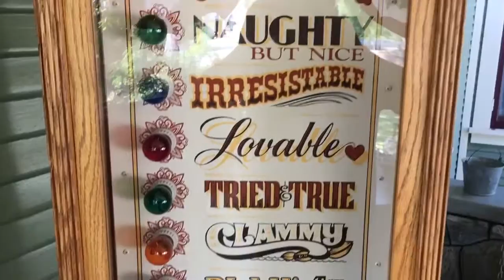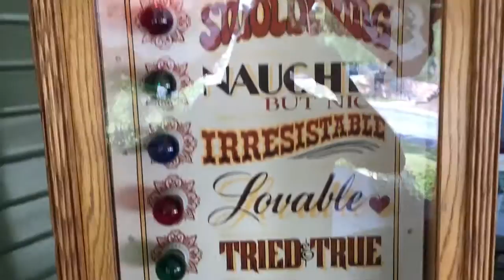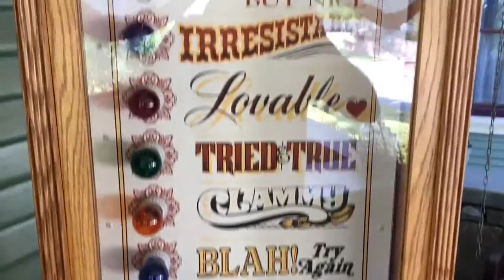Love Tester fortune teller arcade machine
Playing a modern arcade machine that tells you your "sex appeal" for just 25c.

This is a modern recreation of a vintage 1930s penny arcade coin op game.  Nice oak cabinet and solid state electronics.